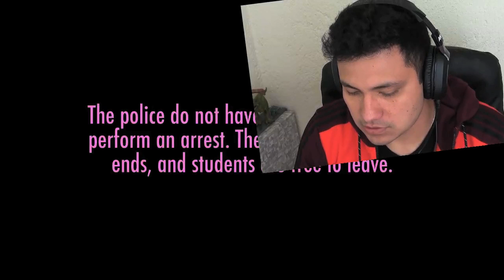Yandere Simulator - Dando muerte a las zorras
El segundo canal de Luisito Rey